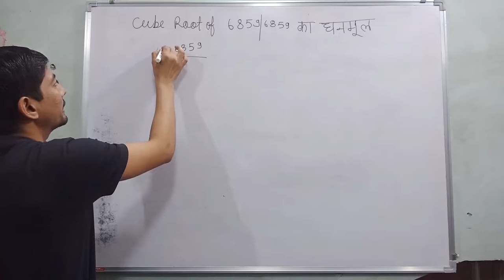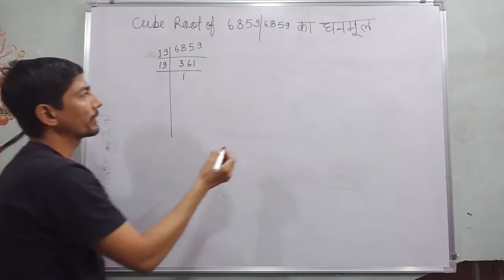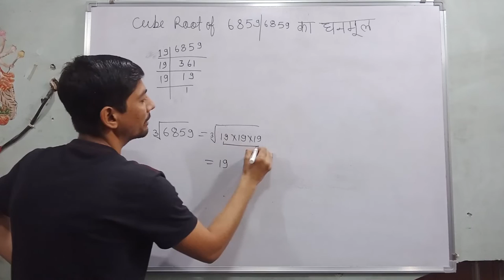6859 cube root | cube root of 6859 solution | 6859 ka ghanmul | 6859 prime factorization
Hi everyone
in this video, I tell you about  "  How to find the cube root of 6859 "?